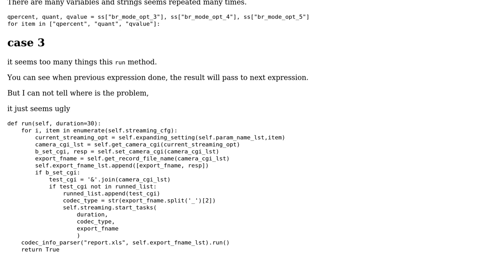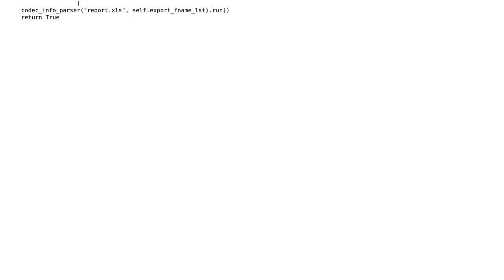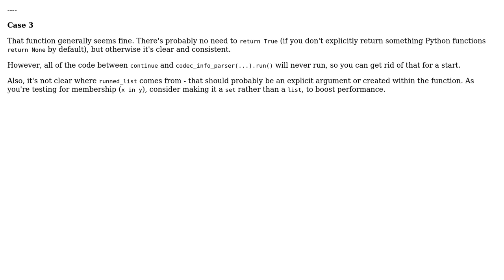Code Review: Refactor repeated statements and lengthy conditional statements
With thanks & praise to God, and with thanks to the many people who have made this project possible! You are responsible for your own actions.